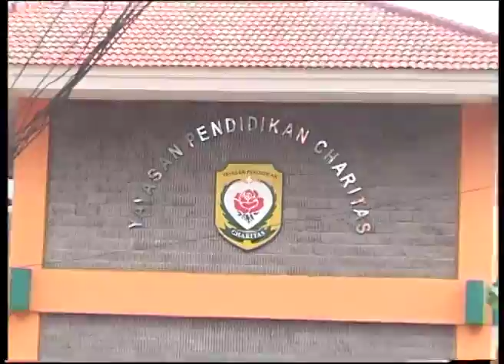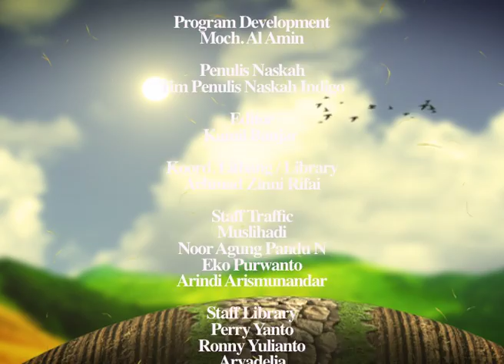JEJAK BINTANG: FEBI FEBIOLA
Wanita cantik ini punya segudang cerita unik di masa kecil dan perjalanan menuju karirnya yang makin bersinar.